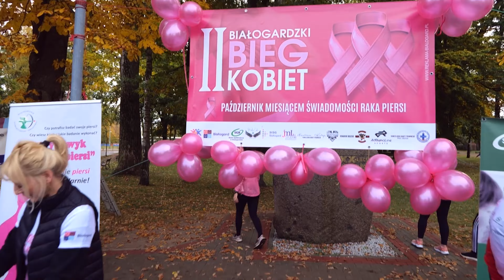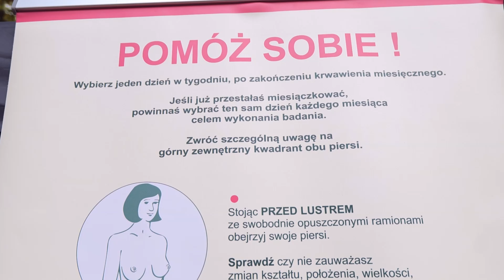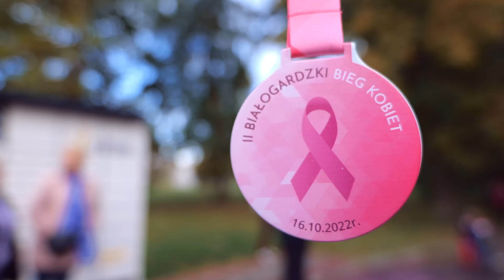II Białogardzki Bieg Kobiet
16 października białogardzianki pobiegły po zdrowie. Na terenach BOSiR po raz drugi wystartował Białogardzki Bieg Kobiet.

Białogard, październik 2022.